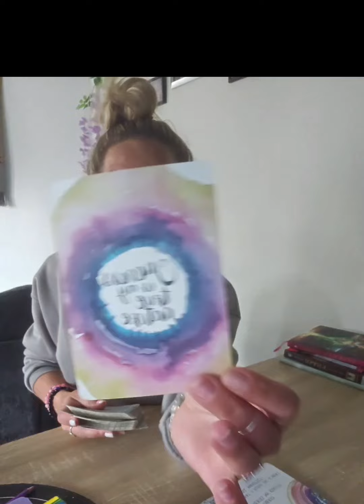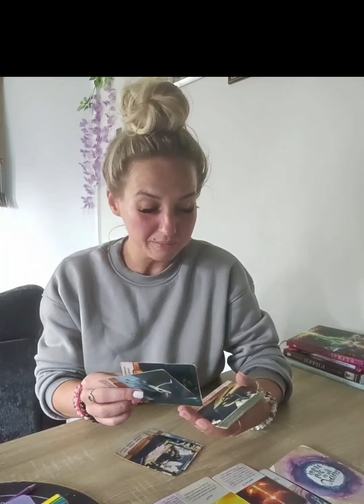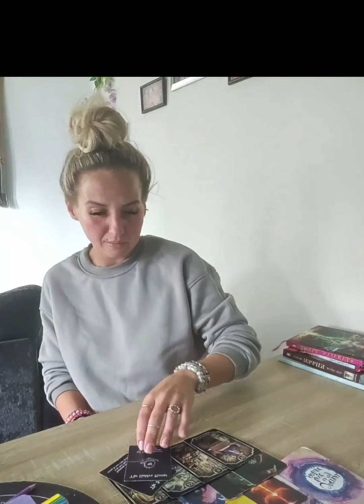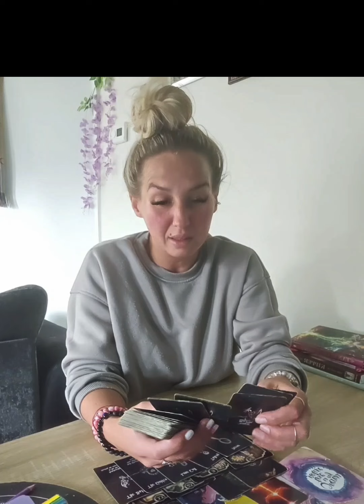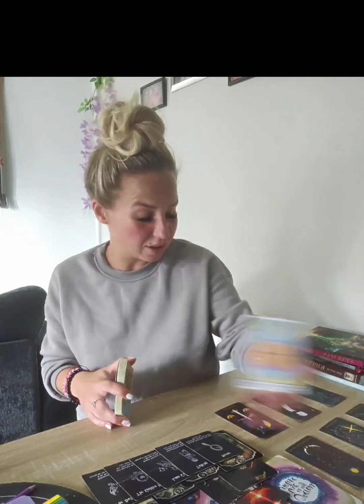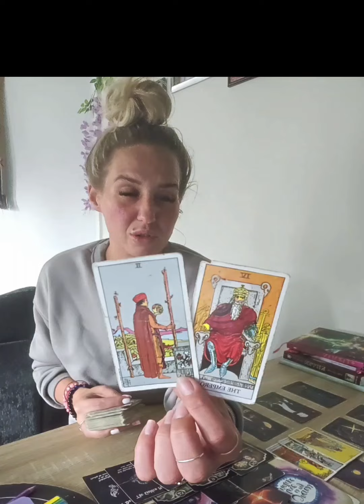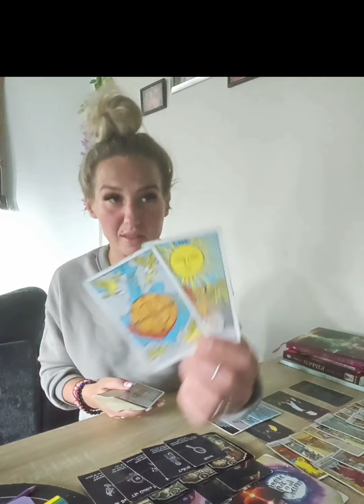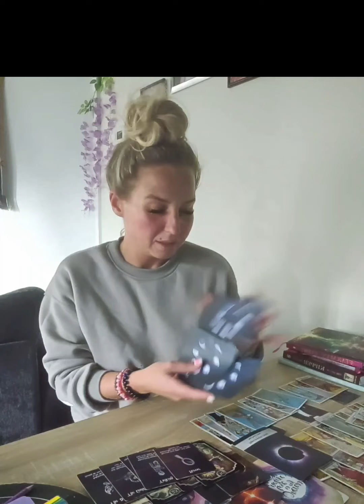♉️♉️ TAURUS!! TRUST YOUR INTUITION WITH THIS GOSSIP! SOMEONE IS TRYING TO SABOTAGE YOU! 👀🔮💜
.. so so much love to you guys that do ✨️🫶